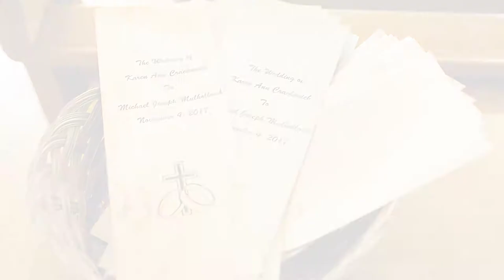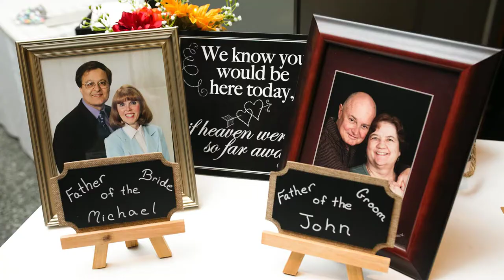Westmoreland Museum Wedding Reception | Karen and Michael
| Sample photos from Karen and Michael's Westmoreland Museum of American Art wedding reception in Greensburg, PA. Ceremony held at Seton Hill Chapel in Greensburg, PA. Photos by Greensburg PA wedding photographers FINELINE Weddings.